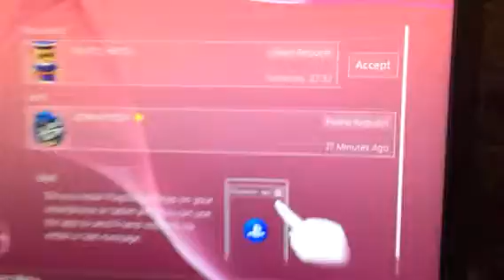No show iittlewhitt0n